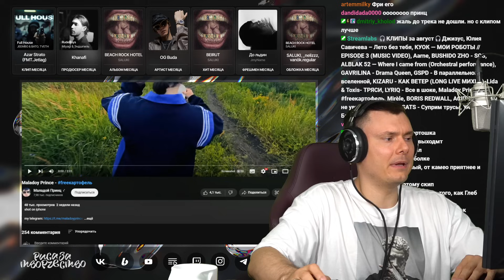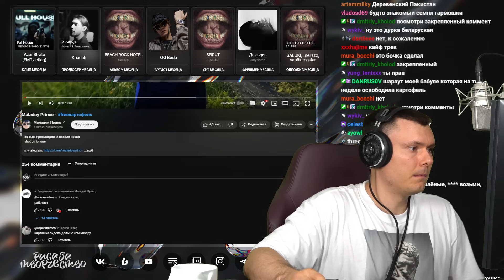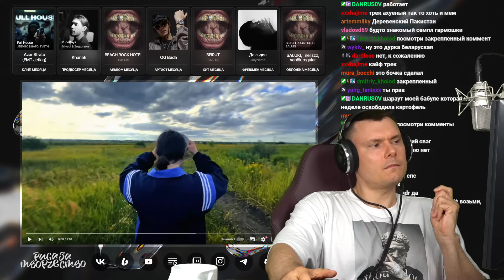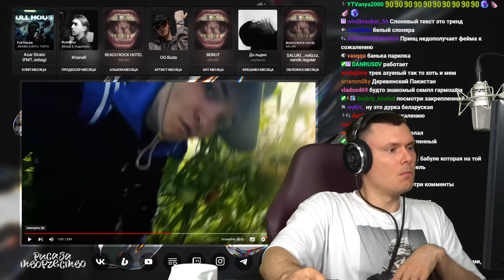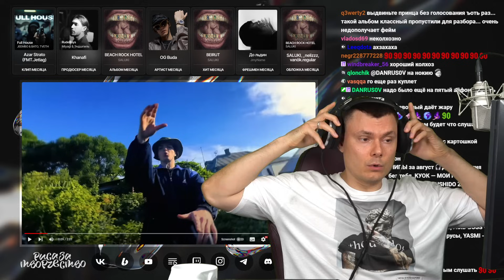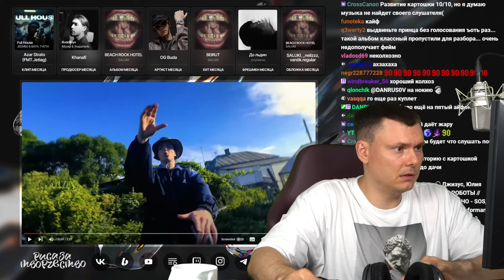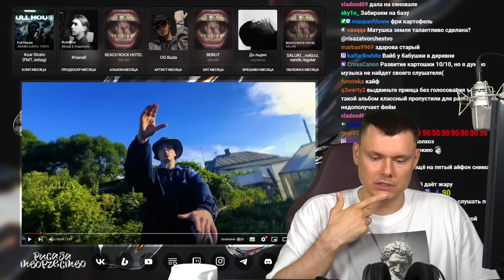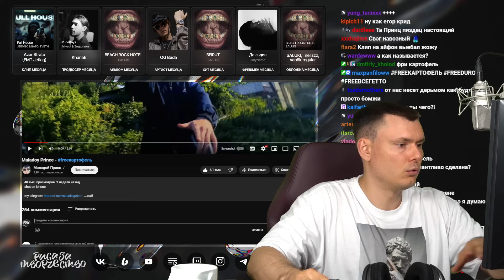Maladoy Prince - freeкартофель (клип) | Реакция и разбор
Разбор клипа Maladoy Prince - freeкартофель от "Риса за Творчество" (Реакция)